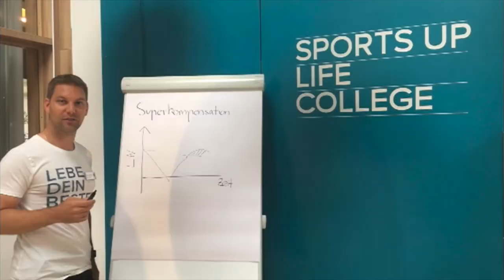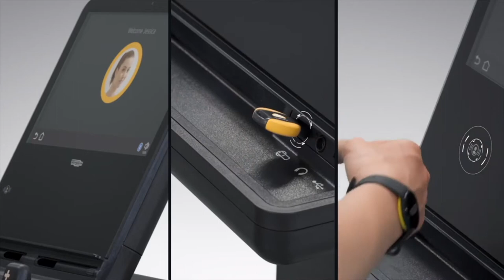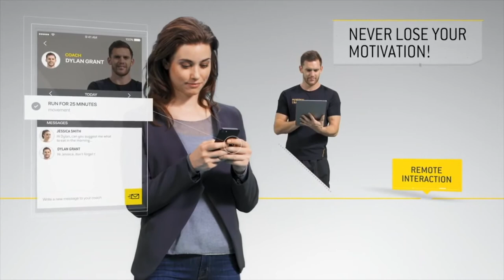Deine neuen Trainingsmöglichkeiten im sports up! whatsup 13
In unserem neuen Video zeigen wir, welche Trainingsmöglichkeiten noch in diesem Herbst für dich im sports up möglich sind! Wir freuen uns schon, dich noch besser betreuen zu können! Sei gespannt!